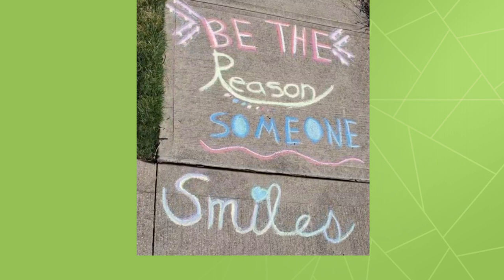Things to do in Northeast Ohio this weekend: April 3-5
April 3, 2020: We made it to Friday! (Yes, Friday is still a thing!)

This might sound strange, but there are a lot of things that are pretty great about the weekend right now.

You can take advantage of lots of free entertainment right from your own home, and it's still OK to get outside, as long as you keep your physical distance.